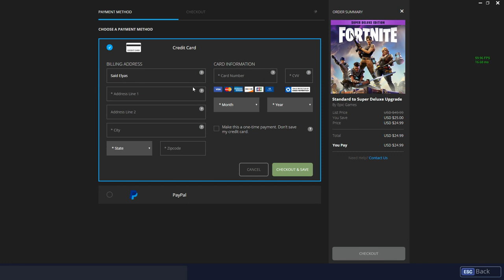Upgrading from Standard to super deluxe edition Edition Fortnite Save The World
Hello guys my name is Said Elyas. I am 15 years old and I make gaming videos it has always been my dream to be an awesome youtuber and make helpful gaming vids if you enjoy my content make sure you leave a like or if you comment it will really make my day thank you for the support you are awesome

My Goal Is to hit 1k subs by the end of 2019 and I can reach that Goal By Your help and support.